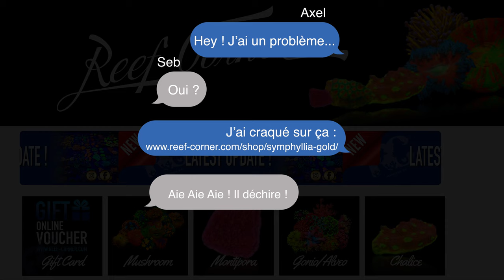[VLOG#24] Axel : J'ai craqué chez Reef Corner ! Commande de coraux en VPC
J'ai craqué sur un Symphyllia, accompagné de Zoanthus, Herpolitha et Goniopora en provenance de la boutique récifale Reef Corner.
Comment se passe une commande de coraux en vente par correspondance ?

La boutique physique :
Verbindingsstraat 4/A
3670 Oudsbergen, Belgique
Horaires :
Mercredi – Jeudi de 17h à 20h
Vendredi de 17h à 21h
Samedi – Dimanche de 10h à 16h
Fermé Lundi et Mardi

Autre moyen de nous aider : achetez vos magazines Zebrasomag, Ultra marine, L'aquarium à la maison et des petits accessoires sur notre boutique